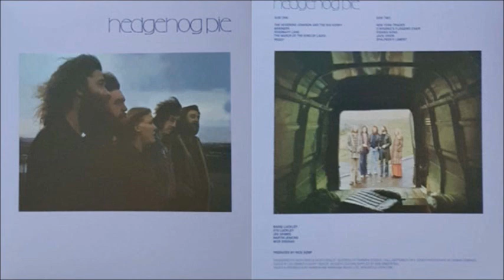Hedgehog Pie - Hedgehog Pie [Full Album] (1974)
1. The Reverend Johnson And The Big Kerry [0:00]
2. Mariners [3:23]
3. Rosemary Lane [7:00]
4. The March Of The King Of Laois [12:57]
5. Peggy [16:27]
6. New York Trader [20:32]
7. O'Rourke's Flogging Chair [24:51]
8. Fishing Song [28:07]
9. Jack Orion [32:40]
10. Spalpeen's Lament [37:34]